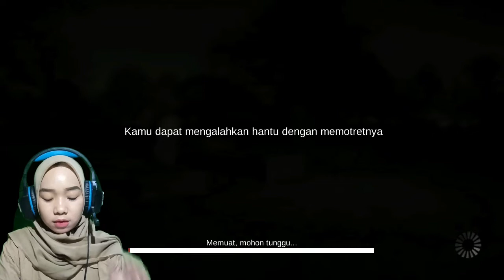Akhirnya tamat juga game karya anak bangsa - KETAKUTAN HORROR GAME ANDROID full gameplay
hallo semuanya apa kabar ??
Mudah mudahan selalu baik ya aamiin

Hari ini aku nyobain game horror karya anak bangsa nii ..
 Liat sampai habis ya gimana keseruan game buatan anak indonesia

 Makasih banyak semuanya